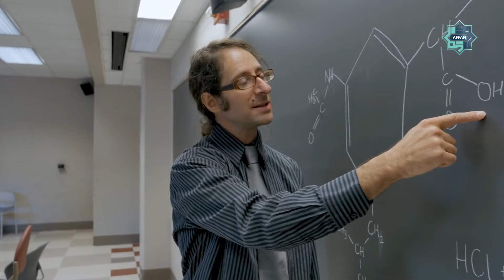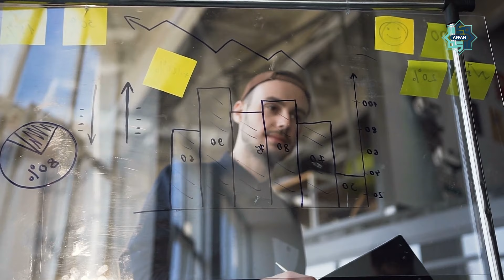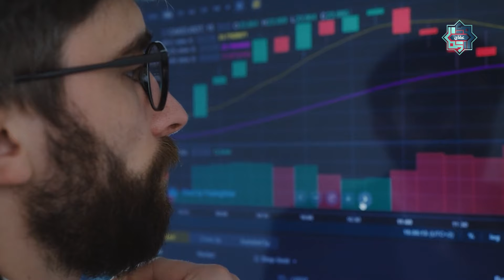د نوي کاروبار پیل | نوی تجارت له کوم ځایه پیل کړو | نوی کار | څنګه شخصي کاروبار شروع کړو؟ شمس استاذ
پدې ویډیو کې تاسې ته درښایم چې څرنګه خپل خوبونه په حقیقت بدلولی شو؟ څنګه نوی کاروبار پیلولی شو؟ څنګه قدم په قدم پرمخ تللی شو؟ دې ویډیو کې به ډیر څه زده کړئ. مینه او مننه
د نوي کاروبار پیلول
نوی کار شروع کول
کاروبار پیل کول
کاروبار شروع کول
تجارت او کاروبار
نوی کار
نوی کاروبار
کاروبار کول
شخصی کاروبار
الحمد الله تېر کال زموږ پېغام په ټولنیزو شبکو کې تر ۷۶ ملیونو خلکو رسېدلې

راځئ پدې خېر کاروان کې زموږ ملګري شئ

🔶 اوږده او مهمو ویډیو بحثونو لپاره زموږ یوټیوب چېنل سبسکراېب کړئ 😊
👈 لڼد ګټورو ویډیوګانو لپاره زموږ انستګرام فالو کړئ 😊!
🔷 ښه لیکنو لپاره موږ سره ټلېګرام چېنل کې یوځای شئ ! 😊

The views, opinions, findings, and conclusions expressed in these papers, Videos and articles are strictly those of the authors. Furthermore, AFFAN does not endorse any of the personal views of the authors on any platform. Our team is diverse on all fronts allowing for constant enriching dialogue that helps us produce only the finest materials.

Video Footage: All footage used in our videos are licensed to  AFFAN  Media, and you are not permitted to cut clips and use in your own videos (without permission from the original owner of the stock footage or images) Please contact us for more information. you must also seek permission from the footage owner before monetisation of any content.